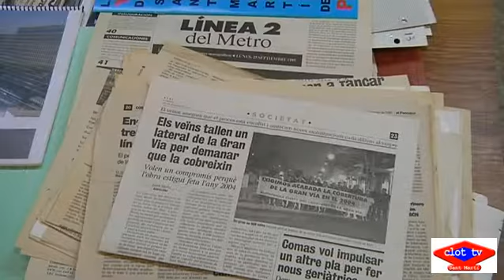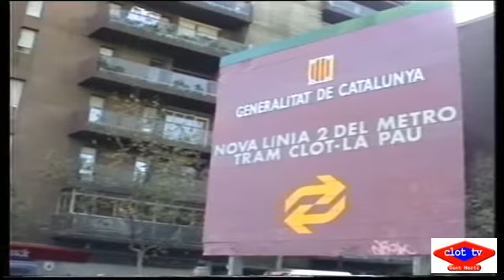2013 01 10 40 anys AV S Marti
L’Associació de Veïns de Sant Martí de Provençals celebra 40 anys. És una de les més combatives del districte i ha encapçalat reivindicacions clau que han canviat la història del barri. L’eradicació del barraquisme de la Perona o l’arribada de la Línia 2 del metro en són alguns exemples.